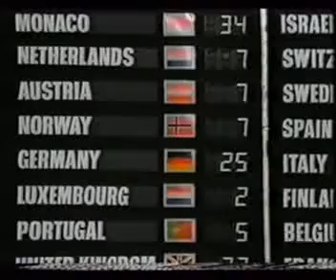Eurovision 1977 - Voting Part 2/4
The second part of the full voting of the 1977 Eurovision Song Contest, without commentary and in this part the votes from:
- Norway
- Germany
- Luxembourg
- Portugal
- United Kingdom